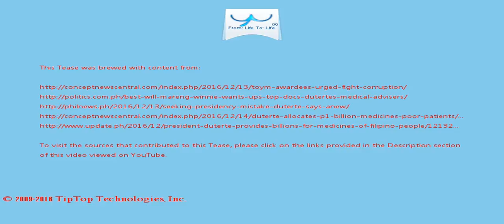A Tease: duterte medicine president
President Duterte lauded the Junior Chamber International (JCI) for its effective and exemplary leadership which are best demonstrated by the 2016 TOYM awardees.

POOR patients in government hospitals, like the Philippine General Hospital (PGH), can now go to the Department of Social Welfare and Development (DSWD) and ask for financial assistance to buy medicine s.

This Tease is included in the playlist which you may wish to view next.

There may be some fresher/older Tease for this topic and also some related topics. You can look for them by searching for "A Tease: duterte medicine president" on YouTube or by clicking this

To drink the full T for which this Tease serves like a preview, visit T and search for "duterte medicine president".